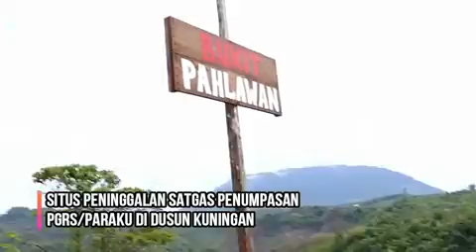Pembangunan Jalan Pararel Perbatasan Indonesia - Malaysia